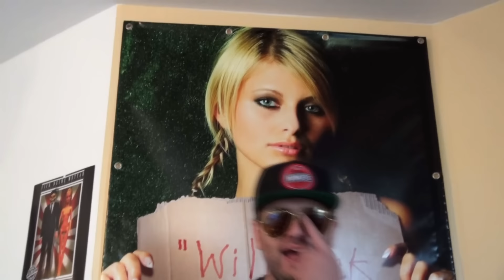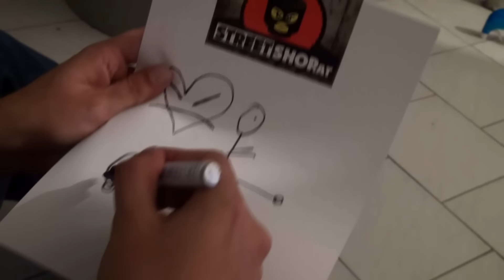King Orgasmus One - Du Hurensohn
Das dritte Videosnippet zu der im Oktober erscheinenden Free-EP "Fuck Love" von King Orgasmus One.